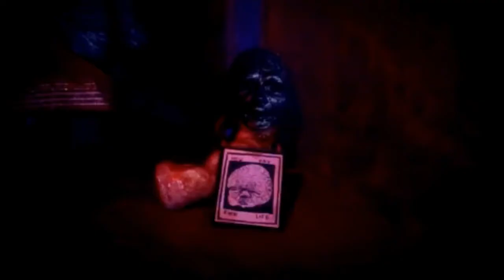D FOR DELOUSED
Segment from the feature film anthology ABCs of Death 2 BY Robert Morgan. Please watch in HD!